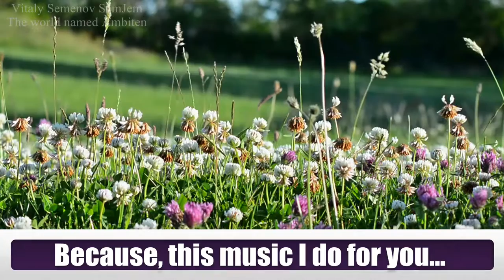Good and positive music | music that makes us better | beautiful nature music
***Good and positive music | music that makes us better | beautiful nature music | The world named Ambiten - from independent musician - Vitaly Semenov SemJem ***

This music helps to you to raise their self-esteem and to believe in themselves. Very good and positive music gives us answer at question: how to become a better? This music is uplifting and helps to believe in themselves. Beautiful words that makes us better.
Also, this beautiful music with clips about nature, mountains, rivers and lakes. It is good video for relaxation and recreation.

Thank you for listening good and positive music!!!

P.S. To some extent, this channel is the experiment that will make it clear how quickly you (people all of  the world) can Raise of Music separately taken musician. Take advantage of them, because it's so easy (unless of course the material worthy of it).

►►► BUY THIS TRACK OR OTHER FROM AUTHOR:►►►

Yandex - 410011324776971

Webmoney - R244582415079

Card number (Sberbank) - 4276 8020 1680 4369

Card Account (for organizations and transfers from abroad)

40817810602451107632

how to raise their self-esteem, how to believe in themselves, good and positive music, how to become a better, music is uplifting, music that helps to believe in themselves, beautiful words, wise words and sayings, music that makes us better, music that heals,
beautiful nature of the music, beautiful video about mountains, beautiful flowers with music video, beautiful rivers and lakes, video for relaxation and recreation

Η καλή και θετική μουσική | μουσική που μας κάνει καλύτερα | όμορφη μουσική φύση

God og positiv musik | musik, der gør os bedre | smuk natur musik

Maith agus dearfach ceoil | ceol a dhéanann níos fearr dúinn | ceol dúlra álainn

Góð og jákvæð tónlist | tónlist sem gerir okkur betur | falleg náttúra tónlist

Il bene e il positivo music | la musica che ci fa meglio | bella musica della natura

良好的 積極的音樂|音樂  使我們更好地|美麗的大自然音樂

Gute und positive Musik | Musik, die uns besser macht | schöne Natur Musik

Goede en positieve music | muziek die ons beter maakt | prachtige natuur muziek

God og positiv musikk | musikk som gjør oss bedre | vakker natur musikk

Dobre i pozytywna muzyka | muzyka, która sprawia nam lepiej | Piękna przyroda muzyka

Bom e positivo música | música que nos faz melhor | bela música natureza

Müzik iyi ve olumlu | daha iyi yapar müzik | güzel doğa müzik

Хороші і позитивна музика | музика, яка робить нас краще | красива природа музика

Hyvä ja positiivinen musiikki | musiikki, joka tekee meistä parempia | kaunis luonto musiikki

Bonne et positive de la musique | musique qui nous fait mieux | belle musique de la nature

अच्छे और सकारात्मक संगीत | संगीत है कि हमें बेहतर बनाता है | खूबसूरत प्रकृति संगीत

Dobrá a pozitivní hudba | hudba, která z nás dělá lepší | krásná příroda hudba

Bra och positiv musik | musik som gör oss bättre | vacker natur musik

音楽良いと正私 たちはより良い行い音楽 | 美しい自然の音楽